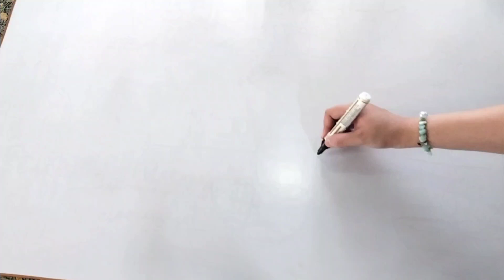Coconut Tree tutorial In 1 Minute | How To Draw | Super Easy | Drawing on white board |Draw like pro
Greetings everyone! 🤗

In this 1 minute video, we are going to draw a coconut tree in a super easy way, in one go.
For people struggling with drawing a coconut tree, here is the easiest way of drawing it.